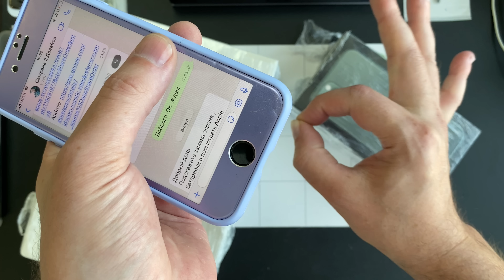Официальная замена Батареи и Нет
Привет друзья 🤟Работаем с деталью клиента!😃Всем привет и Всего!😃✌️

СОДЕРЖАНИЕ:

00:00 - Вступление

00:43 - 100% через 2 года!

04:18 - Дребезжит звук на iPhone

08:57 - Чистим снаружи!

10:38 - Сообщение о замене батарее!

12:36 - Гайд по чистке динамика!

15:39 - Обезька - Бест оф Зээ Бест!

16:29 - Айпад после других мастеров!

Всегда с вами на связи Андрей Чинитель и команда Remobile96❗️